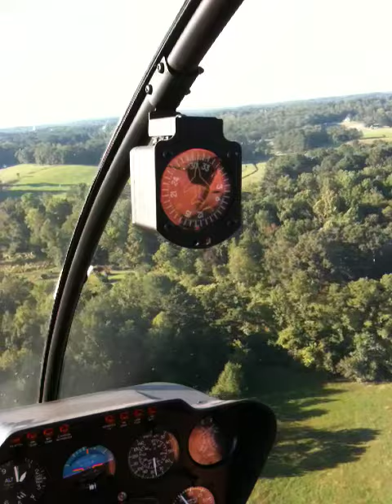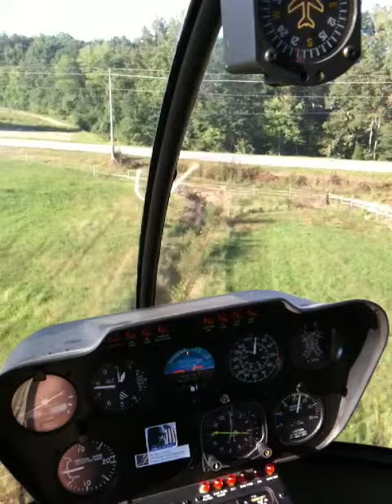John, Benjie and Makenzie taking Helicopter Ride 3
John, Benjie and Makenzie taking Helicopter flight at Corn Maze - 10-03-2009